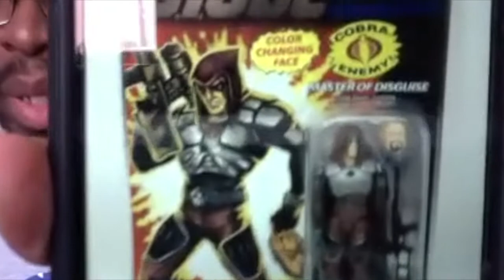A Toy Kinda Mood - Best GI JOE Figures of 2021... so far (Episode 35.2)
YO JOE Fans! We continue out 5 part series and this time, we hope you've learned that collecting is Half the Battle! The other half is getting frustrated with Target and scalpers, BUT Moody and KJ were able to get their hands on the choice GIJOE Classified figures. Who made the cut? And who had to have an AboutFace with themselves.